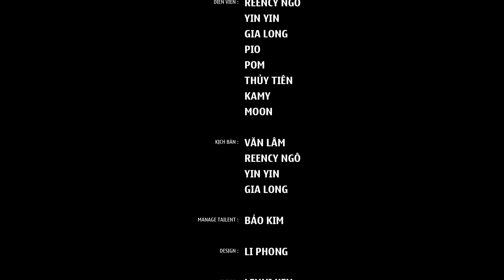VỢ CHỦ TỊCH NGOẠI TÌNH VỚI GÁI LẠ VÀ CÁI KẾT | SUN SEA | ĐỪNG BAO GIỜ KHINH THƯỜNG NGƯỜI KHÁC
MỌI NGƯỜI ƠI HÃY XEM VÀ ŨNG HỘ LẠI CHO SUNSEA NHÉ VÌ KÊNH CẢU TỤI MÌNH BỊ MẤT HẾT NHỮNG CLIP NÀY Ạ CẢM ƠN MỌI NGƯỜI RẤT NHIỀU